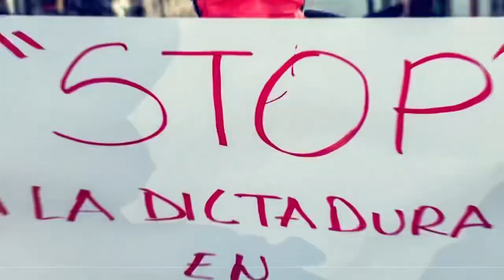les temps forts de 38ème anniversaire Daande leñol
Bienvenue sur la page officielle de Dakar 12  Tv. Retrouvez tous les programmes sur notre chaîne YouTube.